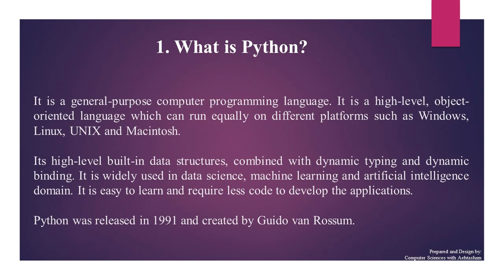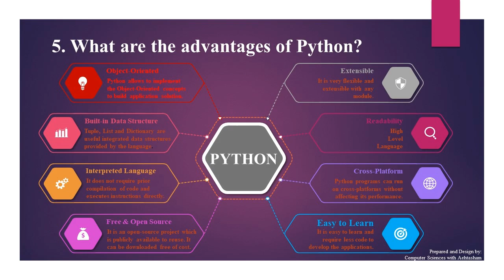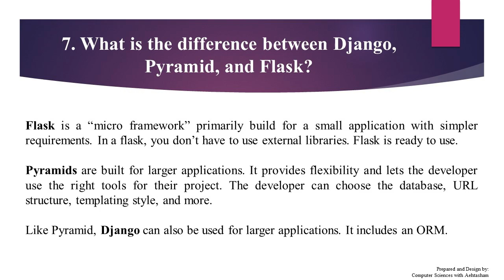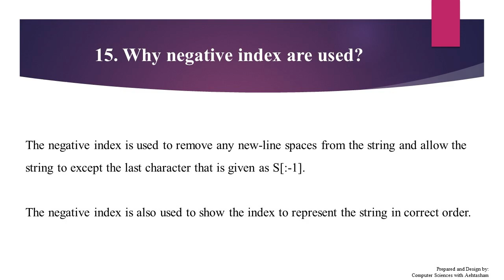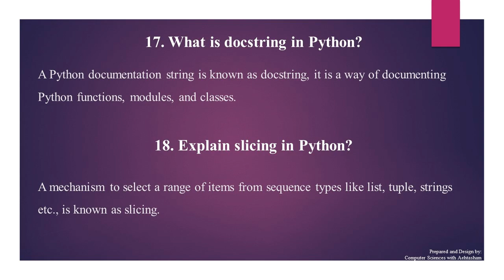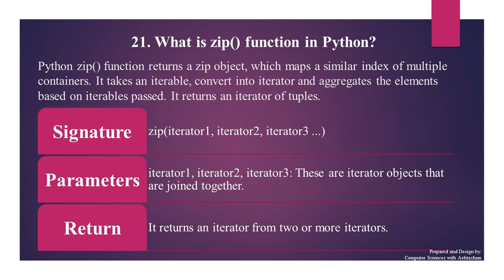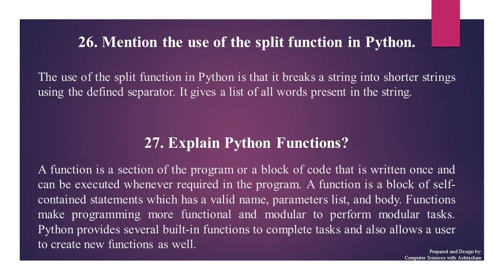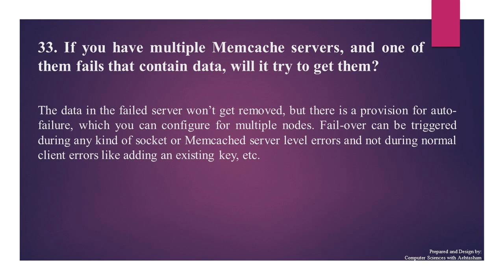Python Interview Questions and Answers | Part-I | Python tutorials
The Python Interview Questions and Answers will probably help you to clear your next job interview. In this python tutorial, you will find such basic, intermediate, and advanced Python Interview questions and their answers for freshers as well as for experienced candidates. These most frequently asked Python Interview Questions and Answers will help you to prepare for the Python interview that an interviewer might ask you during your interview. These Interview Questions will help you throughout your career.

The following questions will cover in this video:

1. What is Python?
2. Python is widely used for:
3. Why Python?
4.  What are the applications of Python?
5. What are the advantages of Python?
6. What are the famous web frameworks of Python?
7. What is the difference between Django, Pyramid, and Flask?
8. How is Python interpreted?
9. What are Python decorators?
10. What are the tools that help to find bugs or perform static analysis?
11. Explain how to delete a file in Python?
12. What are the rules for local and global variables in Python?
13. What is the difference between xrange and range?
14. What is a negative index in Python?
15. Why negative index are used?
16. What are the different file processing modes supported by Python?
17. What is docstring in Python?
18. Explain slicing in Python?
19. In Python what are iterators?
20. Why lambda forms in python do not have statements?
21. What is zip() function in Python?
22. Explain namespace in Python
23. What is Dict and List comprehensions are?
24. What is PYTHONPATH?
25. How can you access a module written in Python from C?
26. Mention the use of the split function in Python
27. Explain Python Functions?
28. How many types of functions in Python?
29. What is Built-In Functions?
30. What is User-defined Functions?
31. What is Anonymous functions?
32. What is the difference between remove() function and del statement?
33. If you have multiple Memcache servers, and one of them fails that contain data, will it try to get them?

This video will provide you information regarding Python Top 100’s Interview Questions and Answers on the following topics:

Python OOPS Interview Questions
Python Pandas Interview Questions
Python Numpy Interview Questions
Python Libraries Interview Questions
Python Programming Examples
Python Programs for Interview
Python Interview related FAQs

Also to let you know that this is the first part of the series of Top 100s Python Interview Questions and Answers. The other parts will be available on the following link:

Python Interview Questions and Answers Part-2
Will available on 27th of October, 2021

Python Interview Question and Answers Part-3
Will available on 30th of October, 2021